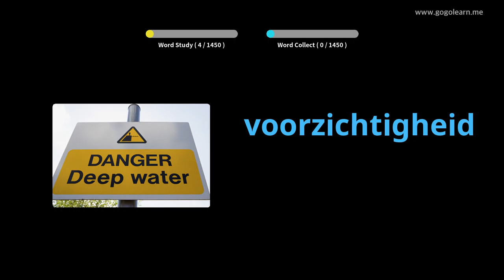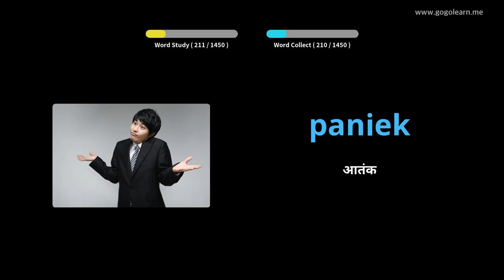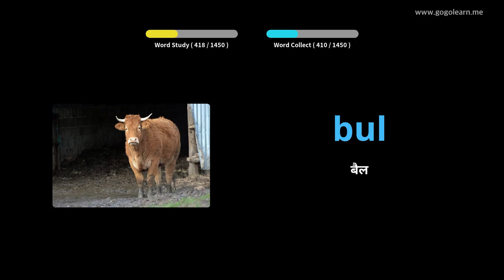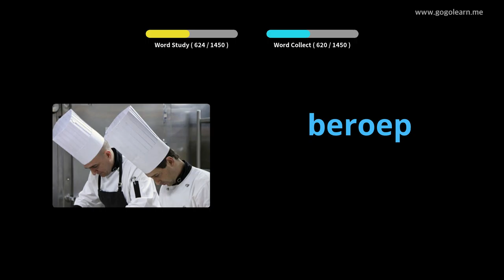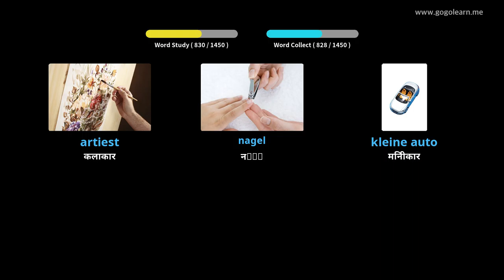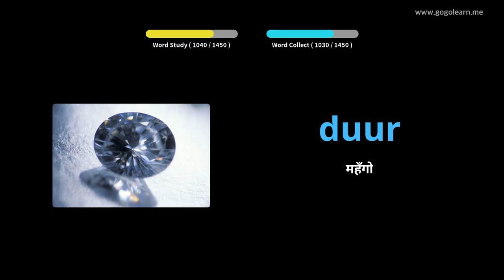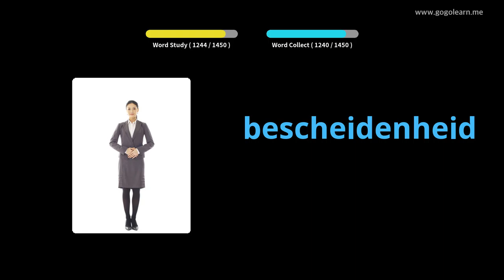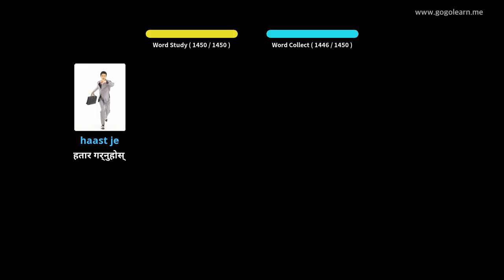डच शब्दावली आधारभूत | Golearn